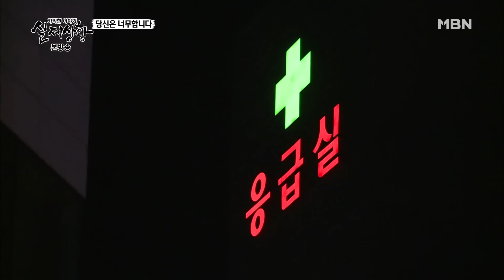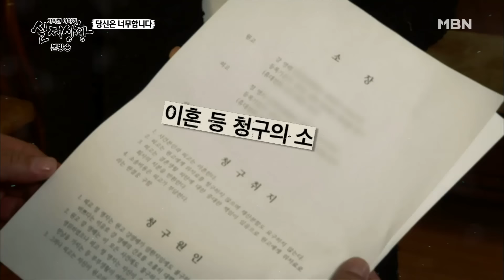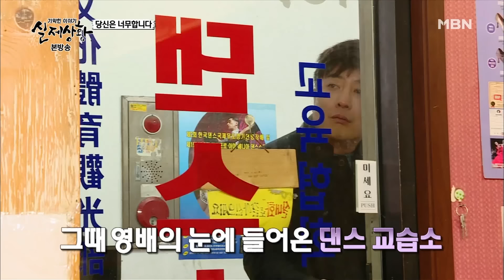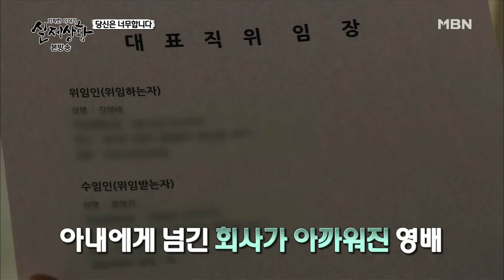[실제상황] 아내 앞에서 불륜을 저지르고도 당당한 남편?! EP_02